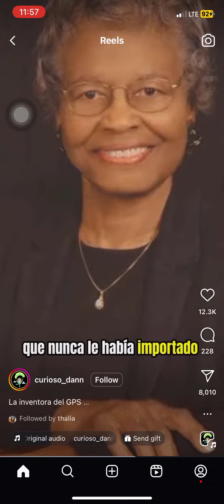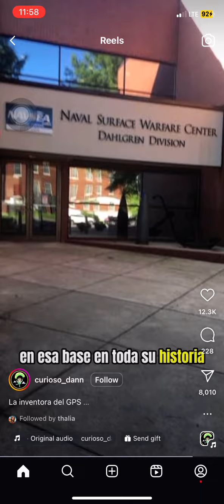The women who created the GPS SYSTEM